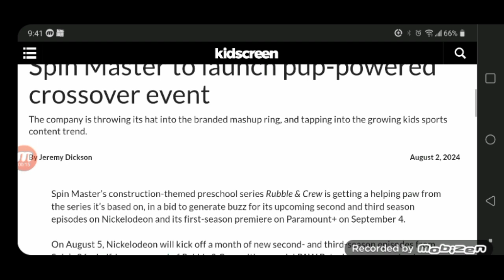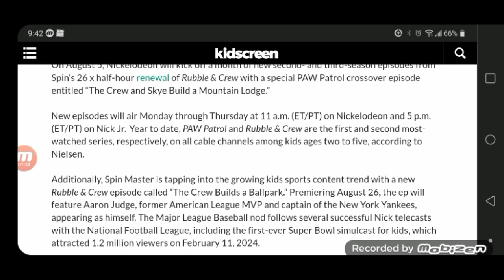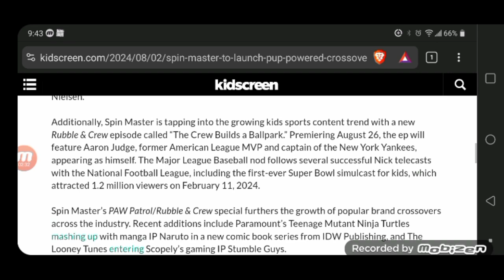Rubble & Crew having it's crossover with Skye.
Yes, they did announce that as it gives me some mixed thoughts there on how it will be handled as well as the Yankees, and they are already doing this to Rubble & Crew a bit too much in my opinion and that of course they will have Skye being featured as a "crossover".